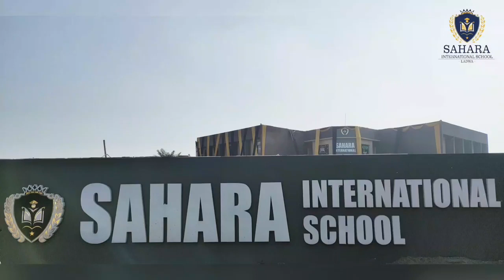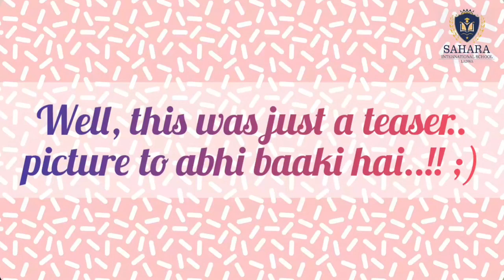The teaser of MERAKI 2022 : The Cultural Fest of Sahara International School Ladwa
Let's dive in to the world of surprises!!!